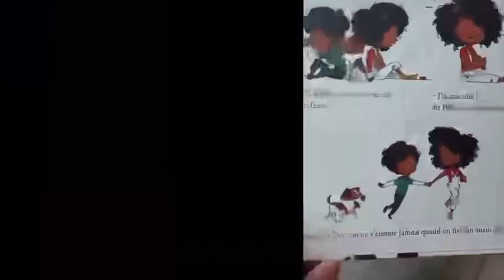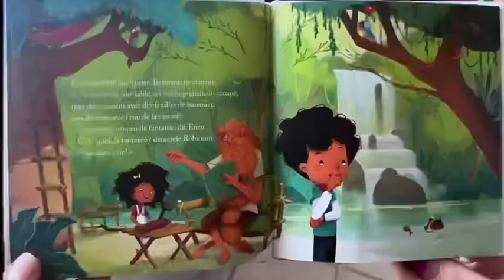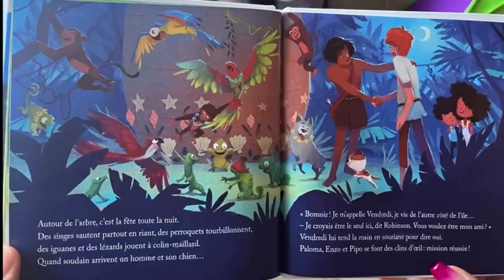Apprendre à lire avec mcdo - Robinson Crusoé happy meal no audio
Apprendre à lire avec mcdo une aventure avec Robinson Crusoe !